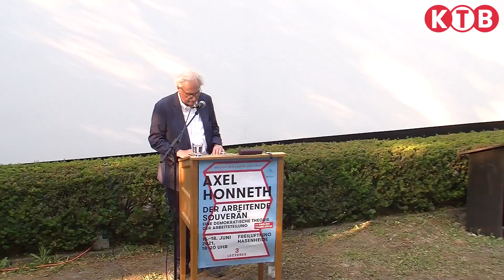Axel Honneth: Benjamin Lecture 1 - The Labor Of Democracy